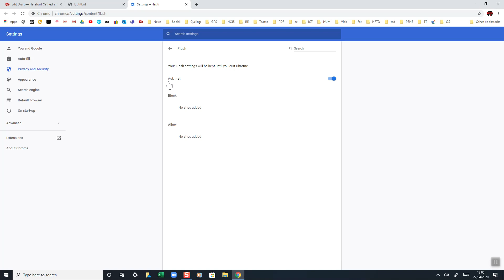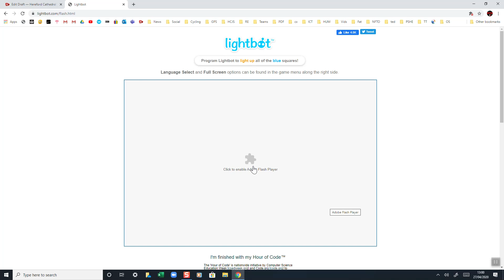How to load Lightbot